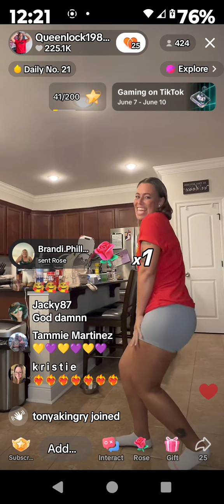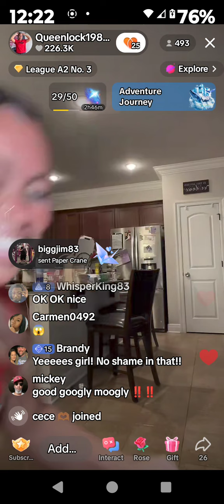June 9, 2024